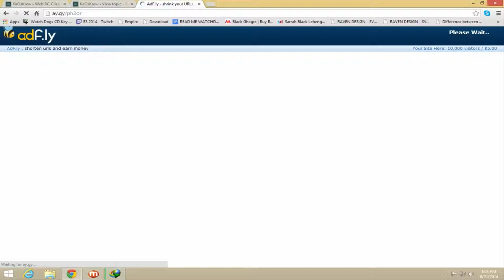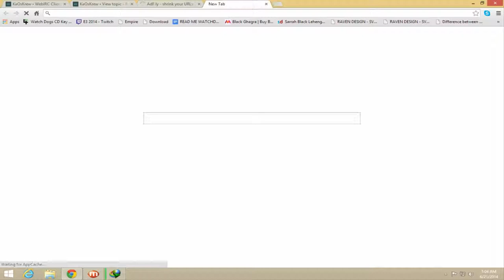Game Time #1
Hey Guys! We are back after a loooooooong break. Now, let's get started again! So, thisis a game. Identify what the video is about. Correct Answered Guy gets a cool gift from our team. Till then, stay amazed!